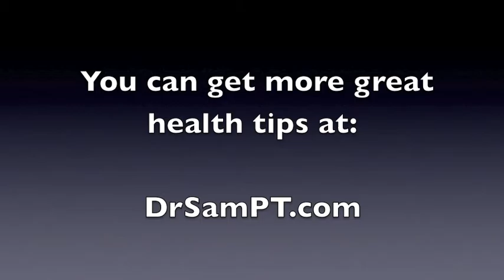Dr. SAM - GRATITUDE for Good Health!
In this motivational health video, Dr. Samuel A. Mielcarski, DPT (aka "The Health Raiser!") discusses the importance of having gratitude. Dr. SAM discusses how being grateful for what you have  in your life can positively influence your health. Dr. SAM also provides a simple way to be grateful each day. If you are new to gratitude, don't delay incorporating this awesome health practice into your life each day!

Dr. SAM's Book: "Feel Good Now!"